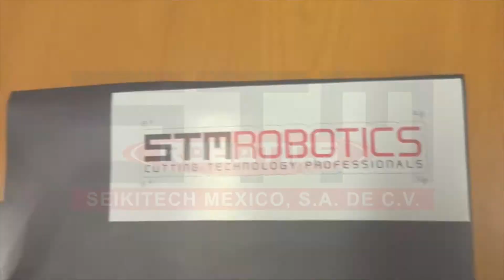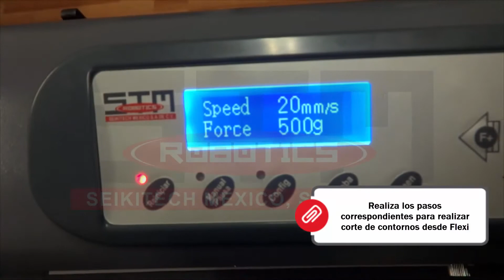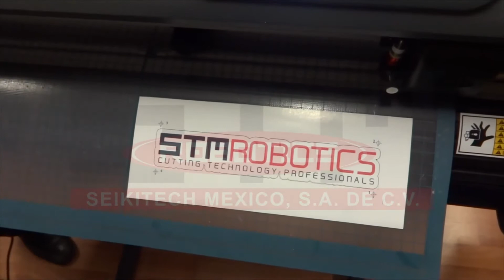Corte de Imán con Plotter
Pasos para realizar corte de imán calibre 10 con el Plotter de Corte de la línea Force Contorno de STM Robotics